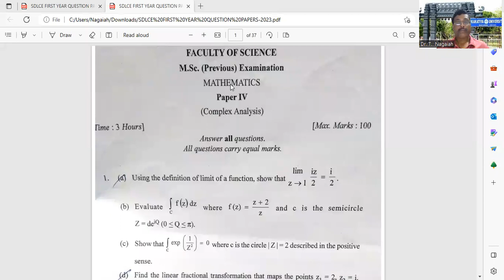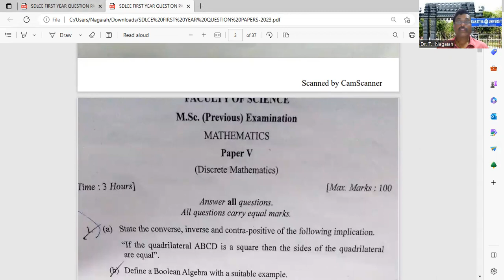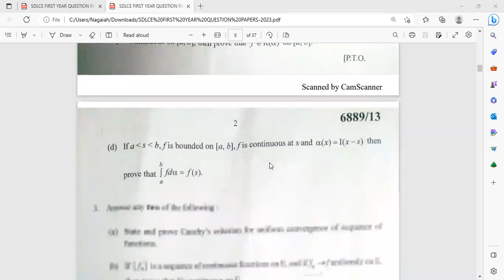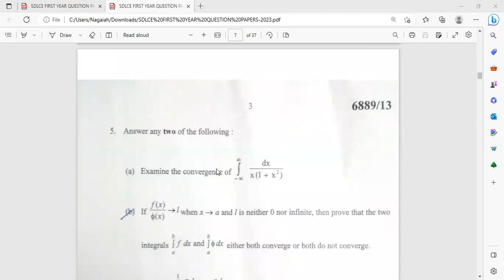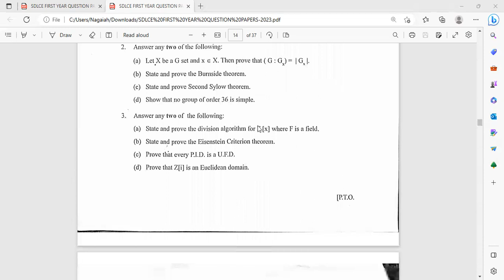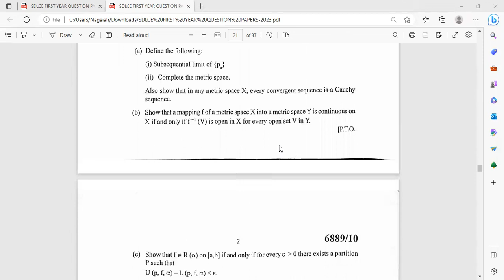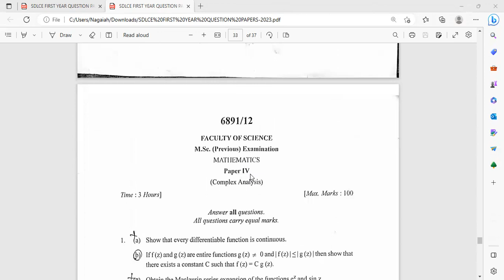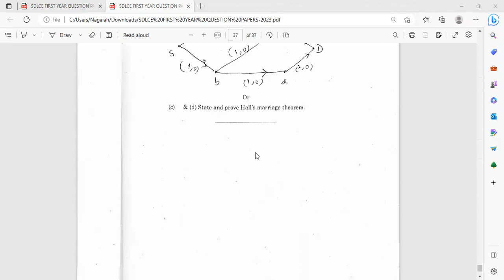SDLCE || KAKATIYA UNIVERSITY M.SC MATHEMATICS| PREVIOUS QUESTION PAPERS OVERVIEW||EASILY GET 60% M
MATHEMATICS PAPER-II COACHING
FERMAT EDUCATIONAL ACADEMY:
✍️APP LINK FOR DESK TOP, LAPTOP and IPHONE:

WhatsApp Groups
👇 APSET 2023 Aspirants👇
👇 JL/DL/AP SET/TS SET/CSIR/GATE/ IIT JAM  TELEGRAM GROUP👇
జేఎల్ ప్రిపేర్ అవుతున్నారా..! కోచింగ్ తీసుకోవాలని అనుకుంటున్నారా అయితే తప్పక చూడండి ఈ వీడియో కంప్లీట్ అయ్యేంతవరకు...
ఈ వీడియో మీకు నచ్చినట్లయితే లైక్ చేయండి, సబ్స్క్రైబ్ చేయండి మీ మిత్రులకు షేర్ చేస్తూ ఈ ఈ కోచింగ్ సెంటర్ మీద మీ కామెంట్స్ రాయండి...
SAILENT FEATURES:
✍️ BEST STUDY METERIAL
✍️EXPERIENCED FACULTY FROM IISC, IIT, NIT, OU AND KU
✍️EVERY DAY  6PMTO 9PM LIVE CLASSES.
✍️ONLINE TEST SERIES AND GRAND TESTS
✍️EVERY SUNDAY ONLINE EXAM AND PAPER DISCUSSION
✍️BILINGUAL COACHING.
✍️APP BASED ONLINE COACHING FOR LIVE ONLINE CLASSES.
✍️RECORDED VIDEOS WILL AVAILABLE UP TO AUGUST
FERMAT EDUCATIONAL ACADEMY JL AND SET MATHEMATICS CLASSES RECORDED VIDEOS:
✍️ SEE FOR DEMMO CLASS
FERMT EDUCATIONAL ACADEMY, TSPSC JL& TS SET MATHEMATICS ONLINE COACHING. THE BEST MATHEMATICS COACHIG CENTER IN TELANGANA. WE HAVE SUCCEFULLY COMPLTED ONE BATCH AND NOW CLASSES RUNNING FOR BACH 2| WE WILL START NEW BATCH THIS MONTH. WE HAVE COMPLED 2 BATCHES
DOWENLOAD FERMAT EDUCATIONAL ACADEMY(FEA) APP IN PLAY STORE:
✍️ తెలుగు మరియు ఇంగ్లీష్ లాంగ్వేజ్లలో అర్థమయ్యే రీతిలో ఎక్స్ప్లెయిన్ చేయబడును. క్లాసెస్ అయిపోయిన వెంబడే డౌట్ LIVE క్లారిఫికేషన్  ఉండును.సెట్టు నెట్టు జెల్ ప్రిపేర్ అయ్యే గణిత అభ్యర్థుల కోసం ప్రత్యేకమైన మెటీరియల్ తయారుచేసి ఆన్లైన్ ఎగ్జామ్స్ కండక్ట్ చేస్తూ RESULTS AND PROVIDING RANKS AND  లైవ్ ఆన్లైన్ క్లాసెస్ ప్రొవైడ్ చేస్తున్న INSTITITE ఫార్మాట్ ఎడ్యుకేషనల్ అకాడమీ.

 • JL&SET MATHEMATIC...
DIRECTOR
Dr. T. NAGAIAH, M. Sc, B.Ed., AP SET, TS SET, Ph.D.
20 Years of Teaching Experience
ASSISTANT PROFESSOR
KAKATIYA UNIVERSITY